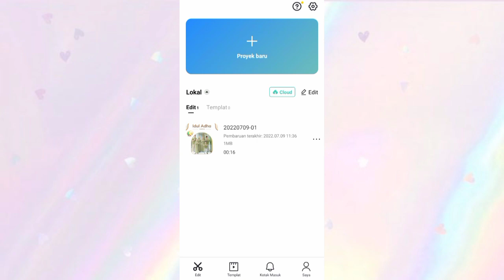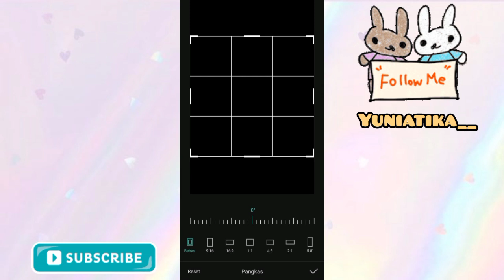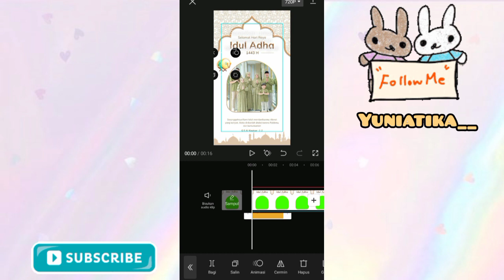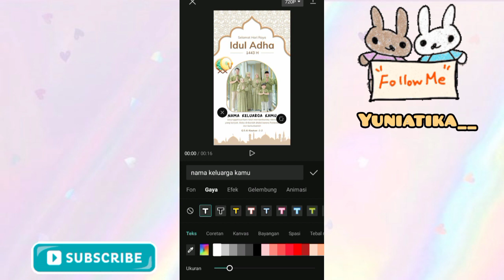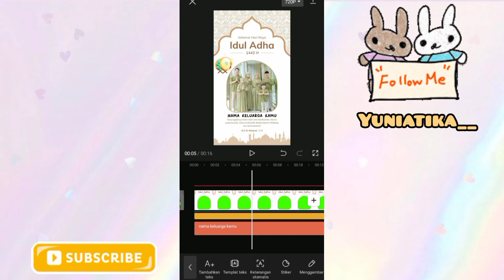CARA EDIT TEMPLATE IDUL ADHA 2022 | 1443 HIJRIAH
link audio

adit capcut app
cara edit video trend template idul adha 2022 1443 hijriah
tutorial vn trend template idul adha 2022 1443 hijriah
cara edit video template idul adha 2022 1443 hijriah di apk vlognow,
tutorial edit trend template idul adha 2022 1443 hijriah
tutorial edit video di vn trend template idul adha 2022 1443 hijriah
cara edit video trend template idul adha 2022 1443 hijriah di apk capcut
tutorial capcut trend template idul adha 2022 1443 hijriah
tutorial edit di apk capcut template idul adha 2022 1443 hijriah
tutorial transisi trend template idul adha 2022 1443 hijriah
tutorial edit video di capcut template idul adha 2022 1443 hijriah viral
tutorial capcut template idul adha 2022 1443 hijriah
video vn trend template idul adha 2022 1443 hijriah
cara membuat trend template idul adha 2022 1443 hijriah
cara buat video trend template idul adha 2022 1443 hijriah
cara edit video capcut template idul adha 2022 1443 hijriah
edit video capcut trend template idul adha 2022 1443 hijriah
edit video tiktok trend template idul adha 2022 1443 hijriah
edit video tiktok viral trend template idul adha 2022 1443 hijriah
tutorial edit video tiktok template idul adha 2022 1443 hijriah